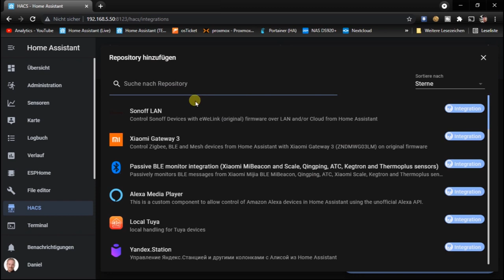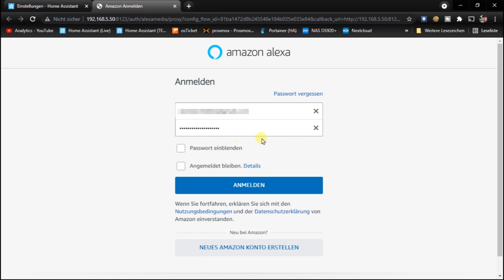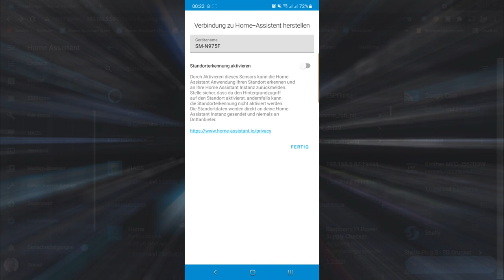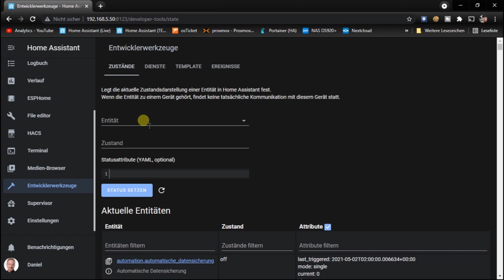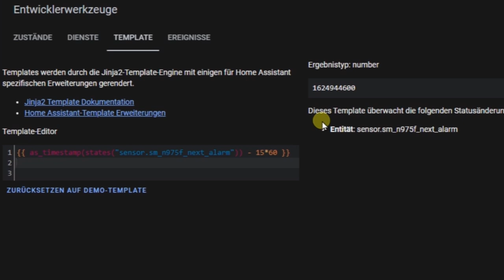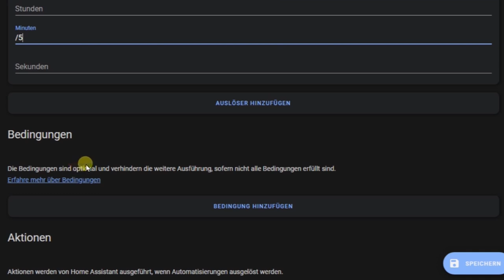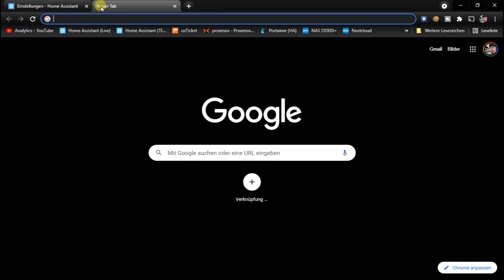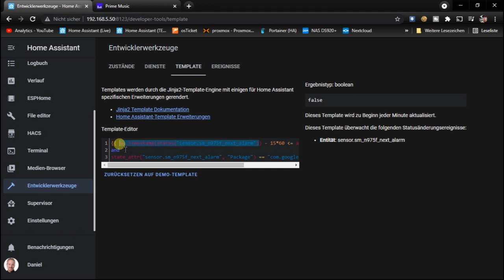Amazon Echo als Wecker in Home Assistant | Weckzeit mit Handywecker synchronisieren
In diesem Video zeige ich euch, wie Ihr einen Amazon Echo als Wecker nutzen könnt. Die Weckzeit wird dabei automatisch mit eurem Handywecker abgeglichen, so dass der Echo automatisch 15 Minuten vor dem Handywecker anfängt Musik zu spielen. Ihr müsst also nur noch den Handy-Wecker stellen.
Als Weckton nutze ich im Beispiel Amazon Music. Hier lassen sich aber ebenso die Echo-kompatiblen Musik-Dienste wie Spotify und co. verwenden.

Video-Inhalt:
00:00 - Einleitung
03:12 - Amazon Echo als Media Player in Home Assistant integrieren
06:58 - Home Assistant App installieren
08:45 - Sensor für Handywecker in Home Assistant App einrichten
09:56 - Details zum Handywecker Sensor
11:33 - Template für Wecker Automatisierung erstellen
13:58 - Automatisierung in Home Assistant erstellen
17:35 - Amazon Music - Content ID ermitteln
18:36 - Template Bedingung testen
19:39 - Automatisierung zur Wecker Synchronisation Testen